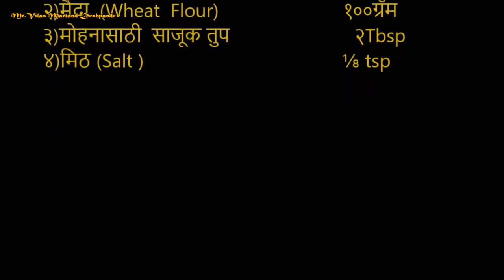करंजी /झटपट खुसखुशीत करंजी(कानवले) /How to make Quick & easy Karanji/दिवाळी स्पेशल रेसिपी २०१८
पोह्यांचा चिवडा   ►शेव ► करंजी – कानवले    ►  लाडू   ►  चिरोटे    ►    चकली   ► अनारसे  ►   सुगंधी उटणे